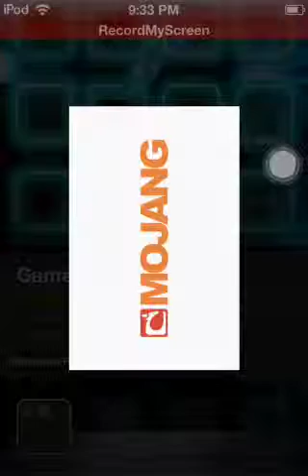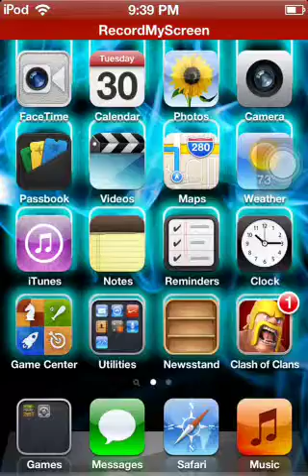Let's play minecraft pe ep. 2